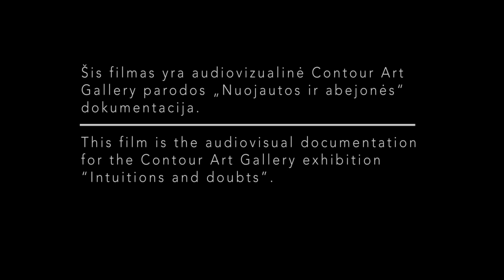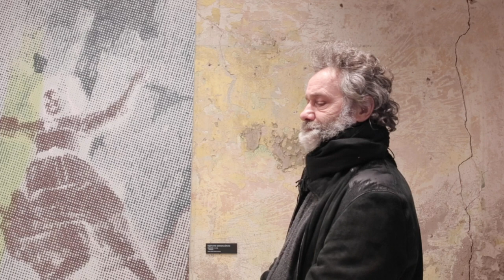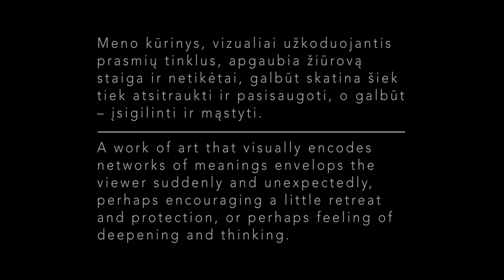Contour Art Gallery / GROUP EXHIBITION / Nuojautos ir abejonės / Intuitions and Doubts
Video by "Kinoakis" MB
Operatorius | Cameraman Francesco Rufini and Witold Leon Łowczyk
Prodiuseris | Producer  Witold Leon Łowczyk
Garso menininkas | Music by Kristupas Gikas

Contour Art Gallery menininkų bendra paroda, buvusioje Svistapolės dvaro (1817 m.) vietoje atkurtose erdvėse, Subačiaus 85, Vilniuje.

Group exhibition by Contour Art Gallery artists in a restored premises of the formed Manor Svistapole (1817 m.), Subaciaus str. 85, Vilnius.
Interview with the artists. English subtitles.

Menininkai | Artists:
Raimondas Gailiūnas, Kęstutis Grigaliūnas, Diana Remeikytė, Eglė Ridikaitė, Laisvydė Šalčiūtė, Dainius Trumpis, Rūta Vadlugaitė

Kuratorė | Curator Viltė Visockaitė
Parodos architektūra | Architecture  IMPLMNT
Apšvietimas | Lights SynergySupply

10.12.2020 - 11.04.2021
Parodą iš dalies finansuoja | with the support of
Lietuvos kultūros taryba | Lithuanian Council for Culture